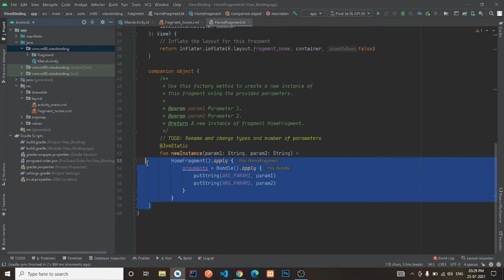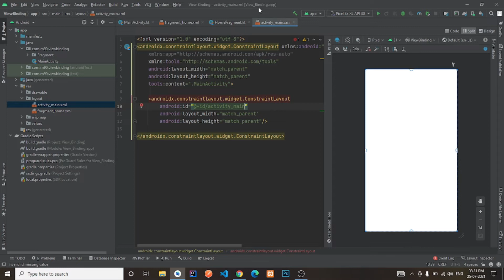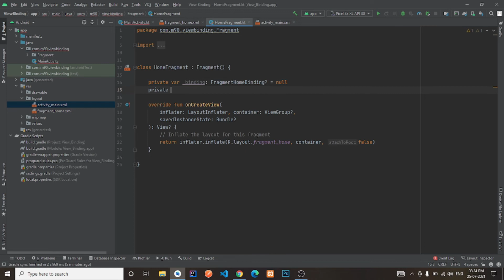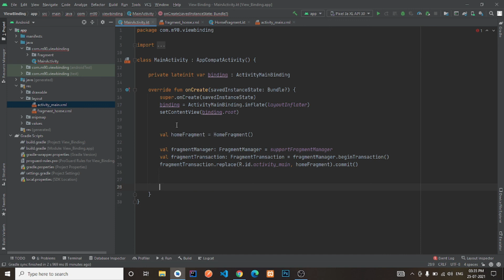View Binding in Fragment in Android Studio | Kotlin | Android Tutorials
Hello Friends in this video we will learn how to implement view binding in fragment in android studio.